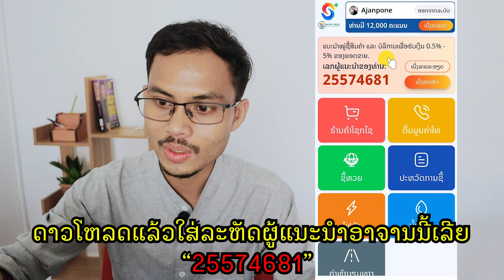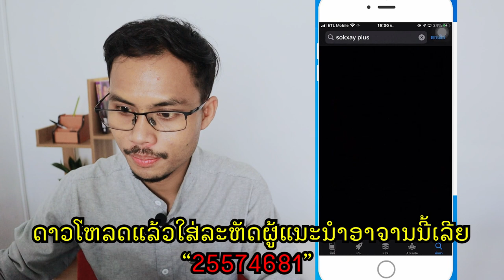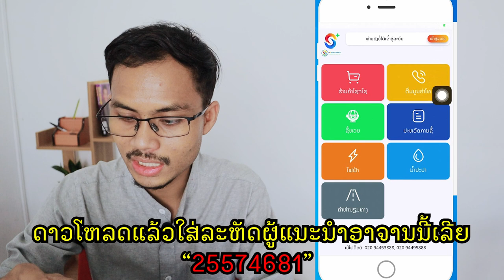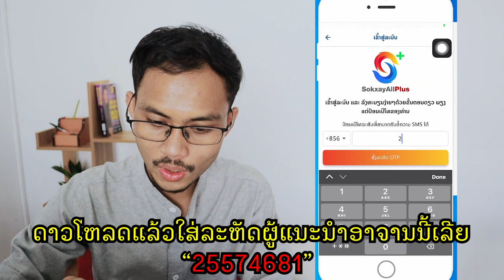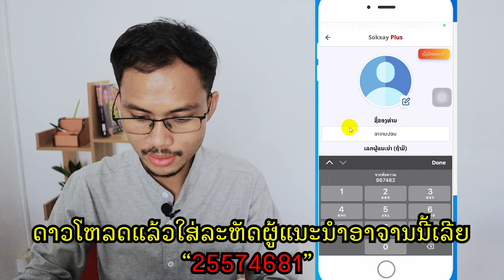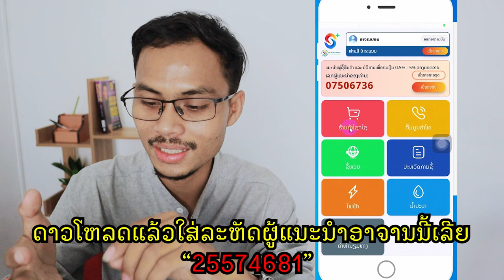ສ້າງລາຍຮັບດ້ວຍແອບ Sokxay Plush ແລະ ວິທີສະຫມັກ Sokxay Plush ສຳລັບຄົນລາວ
ດາວໂຫລດ ແອບ Android
ຍິນດີຕ້ອນຮັບເຂົ້າສູ່ຊ່ອງ ອາຈານປອນ Channel ເຊິ່ງເປັນທີ່ຈະໃຫ້ຄວາມຮູ້,ທາງດ້ານເທັກໂນໂລຊີໃຫມ່ໆເຊັ່ນ : ການສ້າງລາຍຮັບຈາກ Youtube, Facebook,Website ນອກຈາກນັ້ນແລ້ວຂ້າພະເຈົ້າຍັງທີ່ປຶກສາທຸລະກິດອອນໄລ ແລະ ຮັບສອນການອອກແບບແລະຕັດຕໍ່ວີດີໂອພື້ນສູ່ມືອາຊີບສຳລັບຄົນລາວ
ນອກນັ້ນຍັງເປັນທີ່ປຶກສາ Youtube ຫຼາຍຊ່ອງໃນລາວແລະຕ່າງປະເທດ ທັງຮູບແບບ ອອນໄລ ແລະ ຫ້ອງຮຽນ
_ສະຫນັບສະຫນູນຂ້າພະເຈົ້າເພື່ອເປັນກຳລັງໃຈ_
ເລກບັນຊີ : 29998983
ຊື່ບັນຊີ      : Ponevilay LUANGPHON
ຂໍຂອບໃຈ